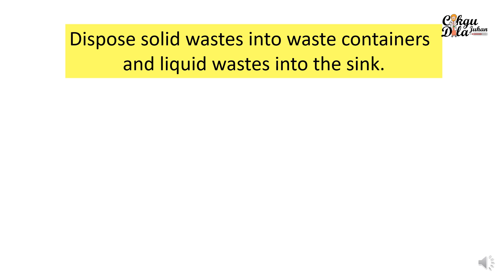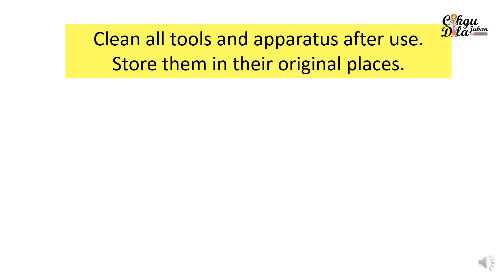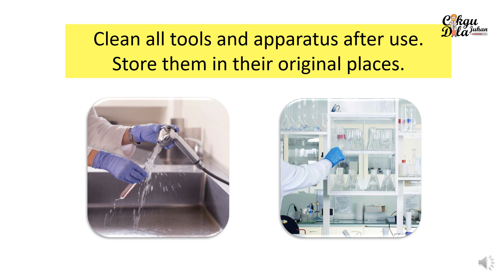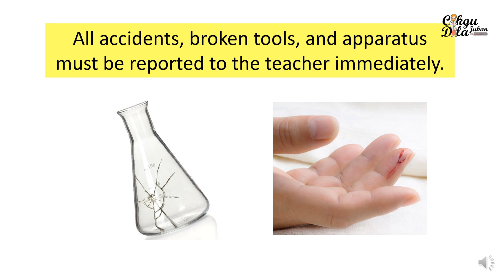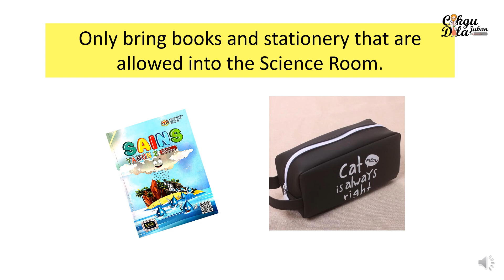Science year 2 |Science Room Rules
In this video I have explained some simple rules that students need to adhere in the science room. Hope my dear kids can learn something from this. :-).

Nak ulangkaji dengan nota menarik serta latihan interraktif sila download aplikasi Osem dibawah 👇